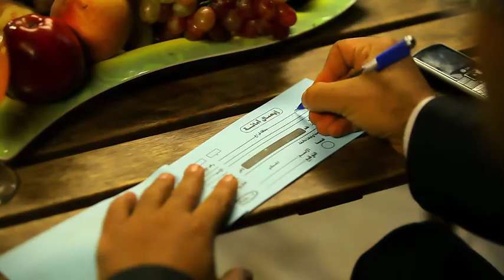الدعاء عصام فتحي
أداء : عصام فتحي
إخراج : محمد خاطر